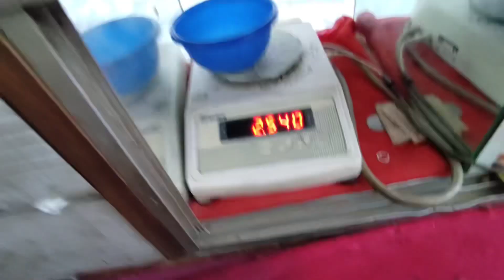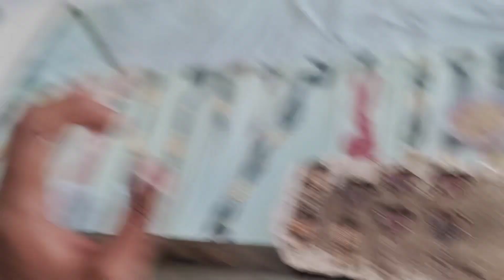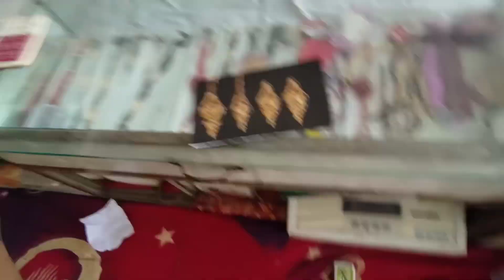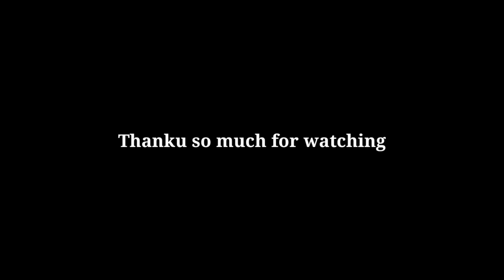Finally Kallu Ko Good Bye Bol Diya ☹️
Kallu Ko Finally Good Bye Bol Diya ☹️

Shoot With one plus Nord CE 5g